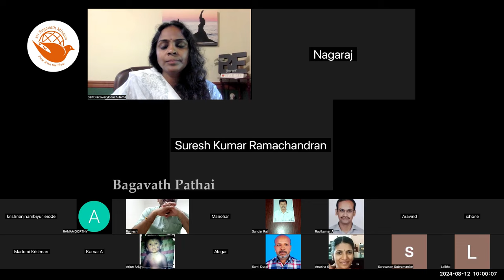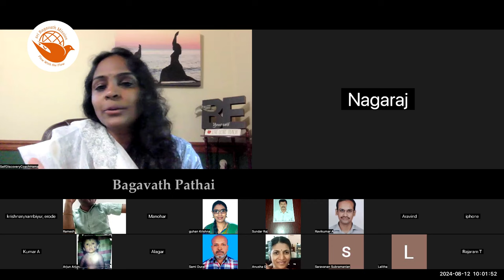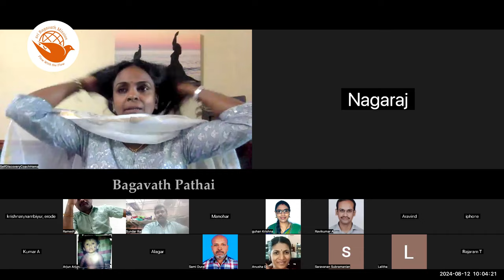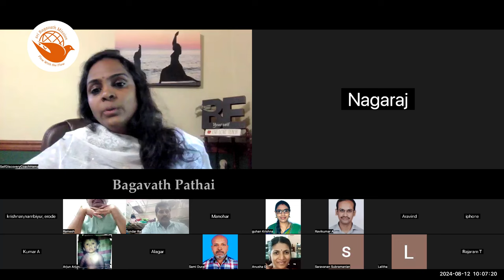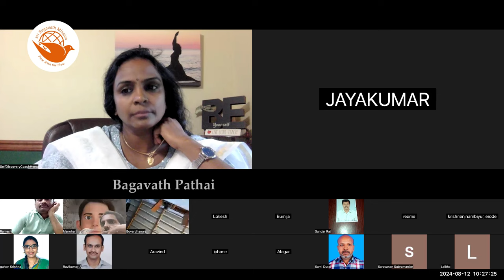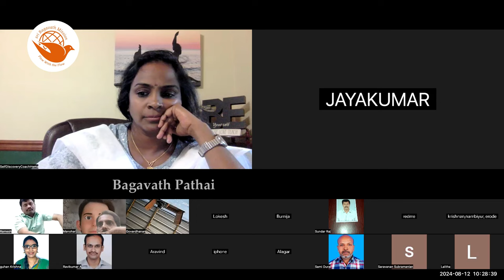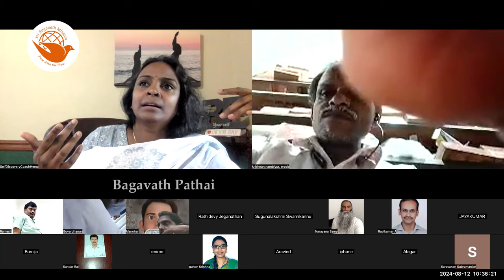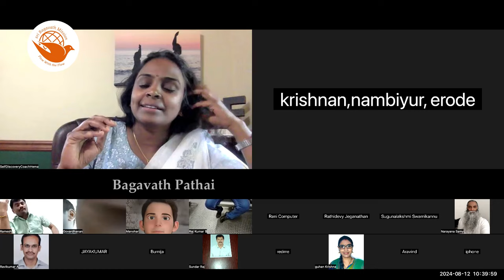பிரச்சனைகளைக் கையாளும் கலை பிரவாக கங்கை ஹேமா 🌊 Sri Bagavath ஐயா (வரிசை 12)